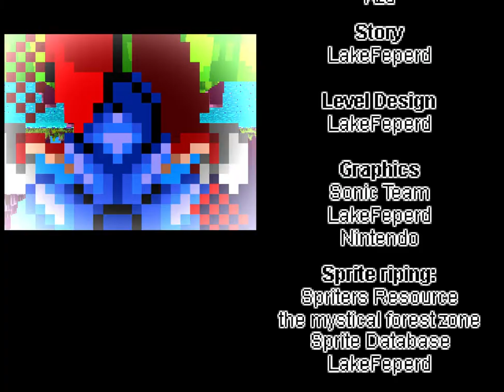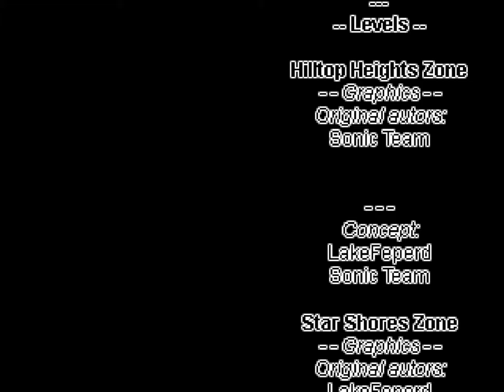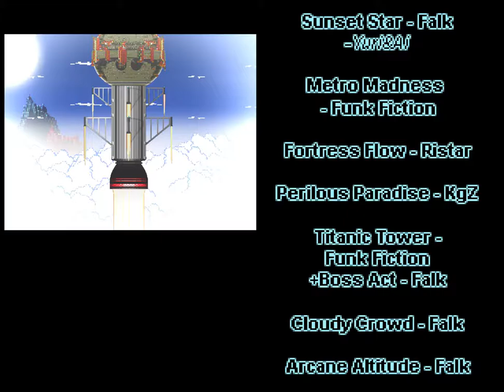Sonic Before The Sequel | Finale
0:00 Intro
0:10 Super Sonic Cutscene
0:26 Death Egg Zone Super Sonic Boss Fight
2:37 Ending Cutscene
3:30 Credits

Downloads:
If you're into discord servers come check out mine (+14 only)